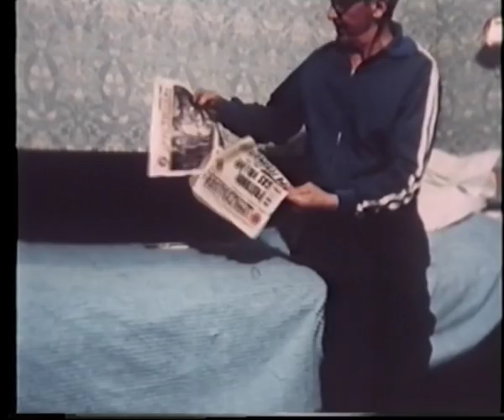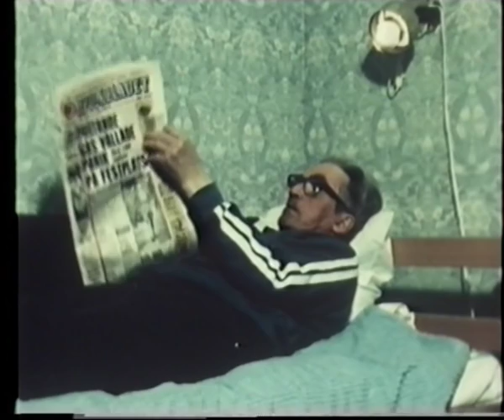Kraftverksbyggare i Ritsem (in Swedish)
1977.
Mainly about rock drilling. Several interviews. Life in Ritsem during leisure time.